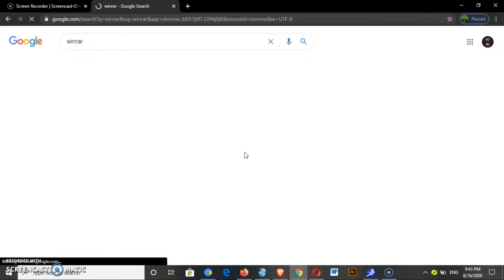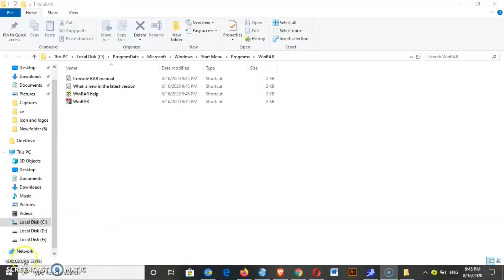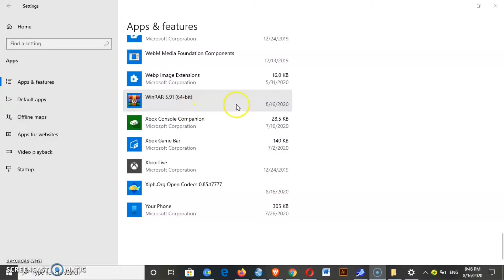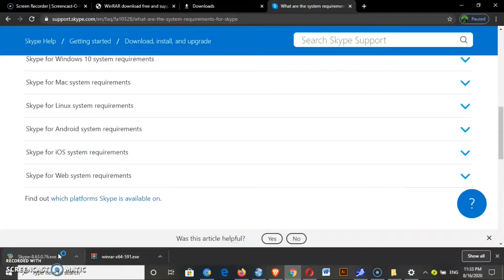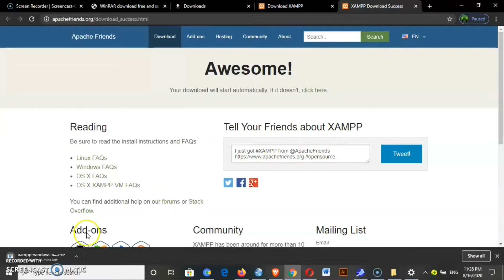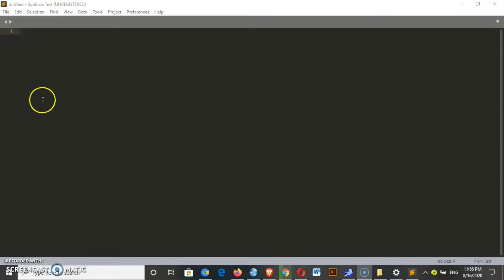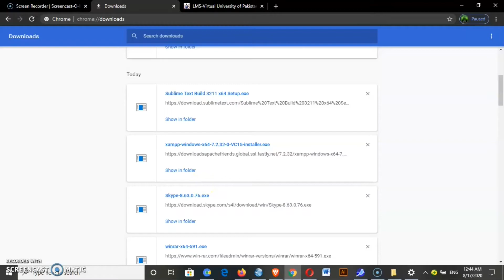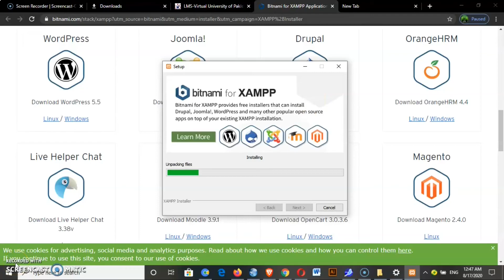How to download and install Skype | How to download Xampp | How to download Winrar and sublime text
welcome to ahlp tech

in this video i  explained how you can  you can  download and install Skype | How to download and Install  Xampp | How to download and install Winrar how to download and install  sublime text
setup files are mentioned below

,,,,,,,,,,,,,,,,,,,,,,,,,,,,,,,,,,,,,,,,,,,,,,,,,,,,,,,,,,,,,,,,future content ,,,,,,,,,,,,,,,,,,,,,,,,,,,,,,,,,,,,,,,,,,,,,,,,,,,,,,,,,,,,,,,,,,,,,,,,,
programming languages
C
C#
python
PHP
CSS
javascript

other
adobe illustrator

microsoft outlook
microsoft publisher
microsoft access
microsoft infopath designer
microsoft infopath filler
microsoft office picture manager
microsoft clip organizer
microsoft digital certificate for VBA project
microsoft upload centre
microsoft share point workspace
microsoft language preferences
weblauncher recorder
computer hardware
computer software
basics of internet
Freelancing.
E-Commerce Management.
Creative Writing.
digital literacy
QuickBooks.
AutoCAD.
digital marketing
search engine optimization
artificial intelligence
internet of things
blockchain
cloud native and mobile web computing

shorturl.at/AEK12

 shorturl.at/GKQWZ

useful links
Winrar setup file

Digiskills: Digital marketing hands-on exercise no 3 batch 6 2020 | how you can create and edit blog

Digiskills: Digital marketing hands-on exercise no 4 batch 6 2020 |how you can create facebook group
how to download virtual university past papers and handouts - what is new grading scheme of VU

YouTube complete earning course Urdu hindi | how to eran money from youtube complete course urdu

how to upload youtube video with complete guidance | SEO concept | additional settings
how you can create youtube channel | how you can customize channel | how to use youtube studio 2020
How you can make effective thumbnail for you tube in Urdu/Hindi | complete colour scheme guidance (also included colour schemes and values)
Adobe Illustrator complete Training course - Class 16- youtube thumbnail in Urdu /Hindi by AHLP Tech (quick)